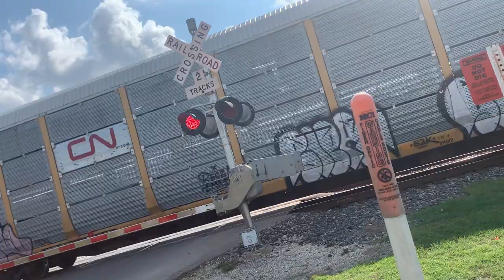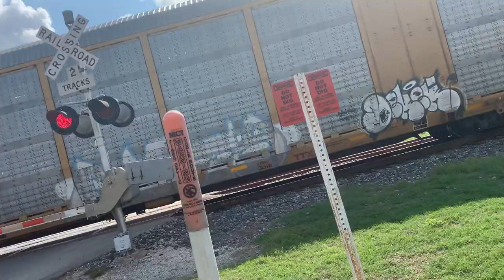Northbound Union Pacific mix freight train ft CN at center street in kyle Texas